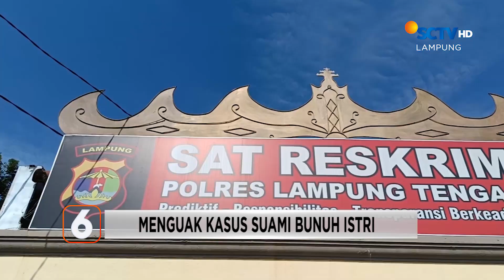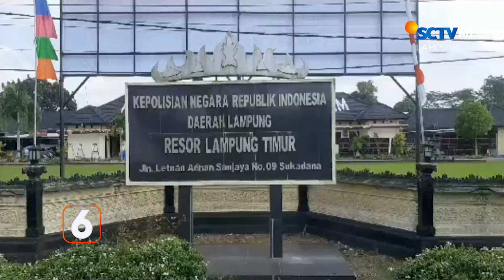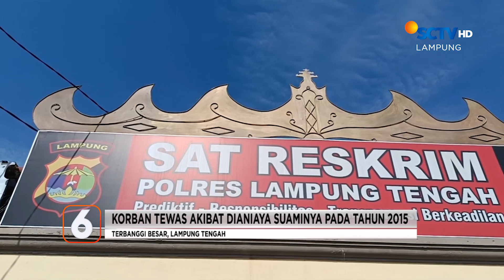Penyergapan Pencuri Motor | Liputan 6 Lampung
Liputan 6 Lampung, 27 Juli 2023 Part 1